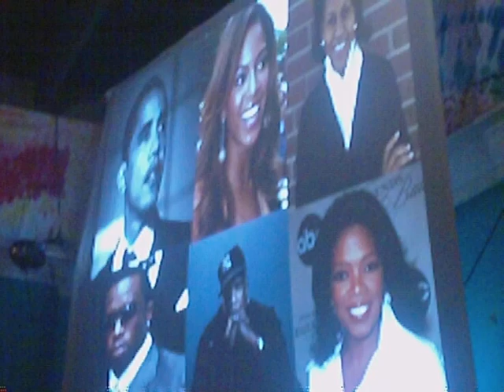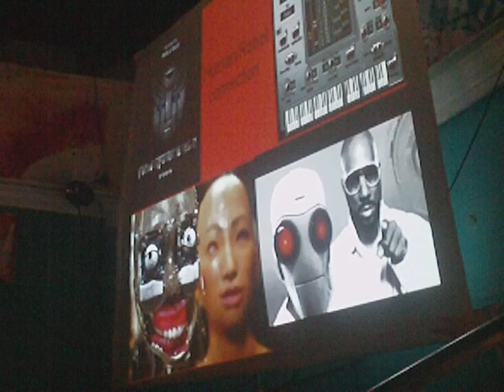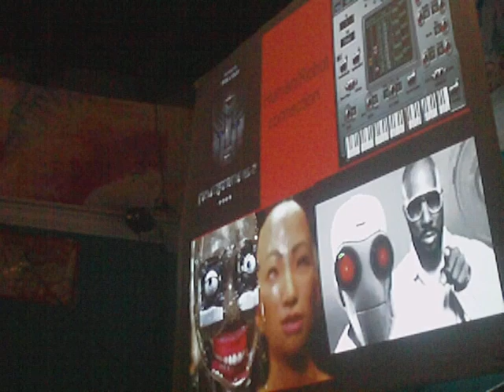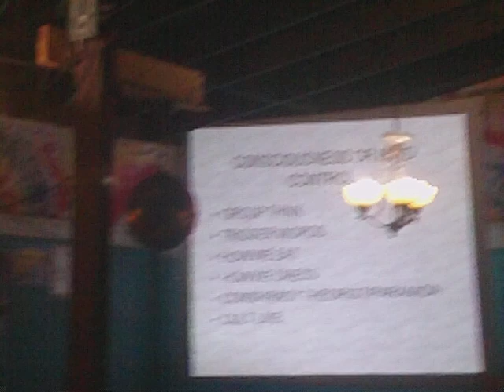BLacK DOT.speaks in ATLANTA all access footage!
clip from unreleased lecture speaking on the last day of hip hopcracy& consciousness in media and the ny community.wake up!